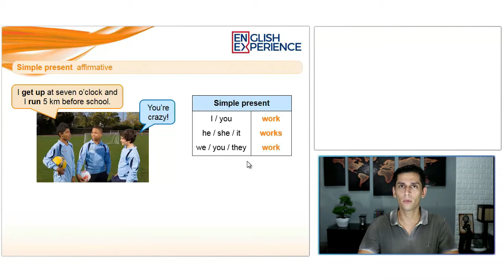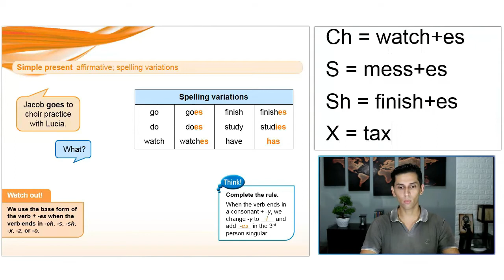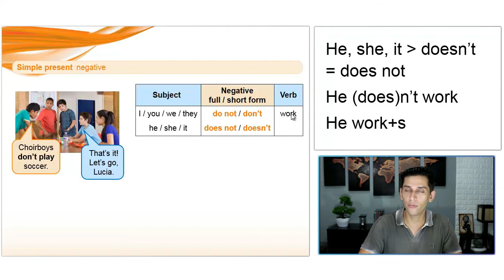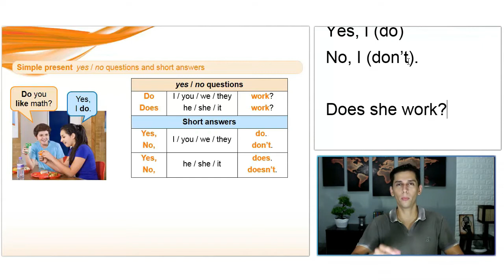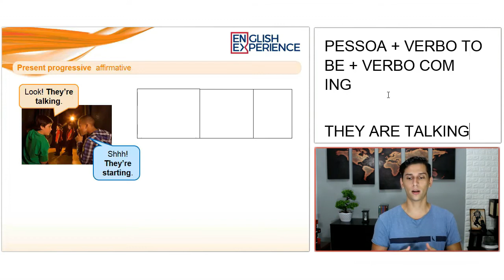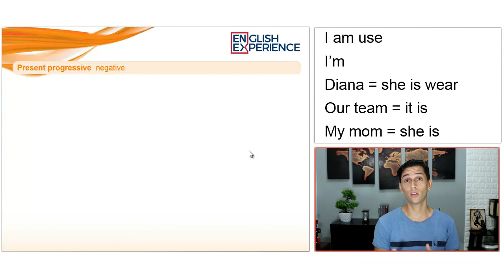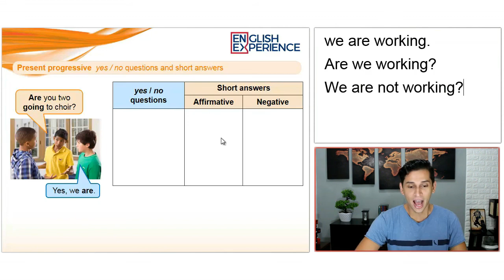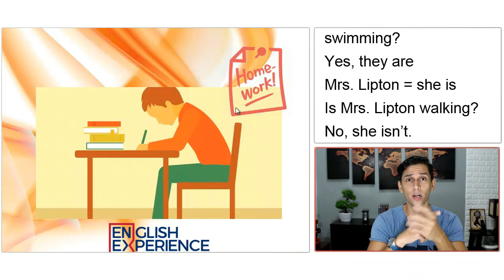Presente Simples e Presente Continuo em Inglês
Muitos alunos ficam com dúvida quando se trata presente simples e presente continuo em inglês.

Bem, para te ajudar a aprender isso de uma vez por todas e realmente ficar com esse conteúdo na ponta da língua, eu preparei essa super aula, com muito conteúdo, atividades, exercícios e muito mais.

Aproveite e baixe nos links abaixo as atividades desta aula =)

Buscas comuns:

1 - Aprender inglês
2 - Inglês Básico
3 - Aprender inglês online
4 - Aprenda inglês com histórias
5 - Aprender inglês rápido
7 - Como Aprender Inglês
8 - Histórias em Inglês
9 - Audiobooks em Inglês
10 - Dica de Inglês
11 - Inglês para iniciantes
12 - Textos em inglês
13 - Inglês Intermediário
14 - Inglês para Intermediários
15 - Desenho em Inglês
16 - Adjetivo Comparativo
17 - Adjetivos Comparativos e Superlativos em Inglês
18 - Presente Simples e Presente Continuo em Inglês